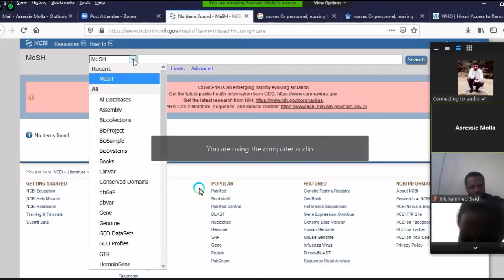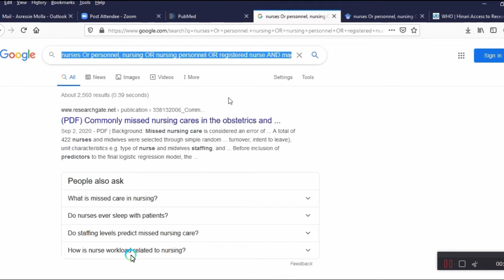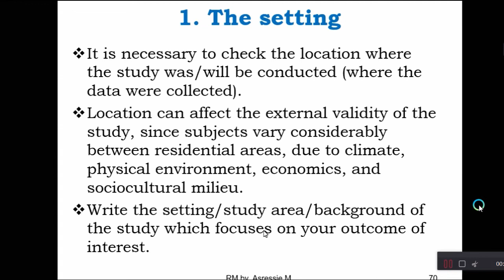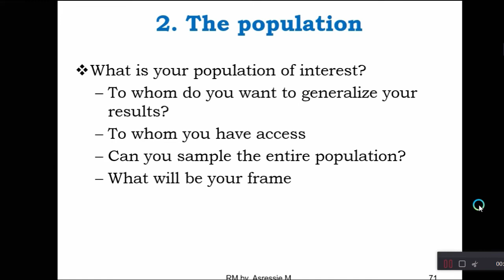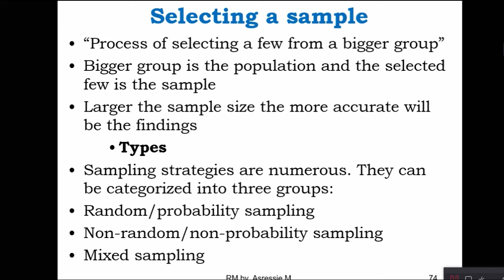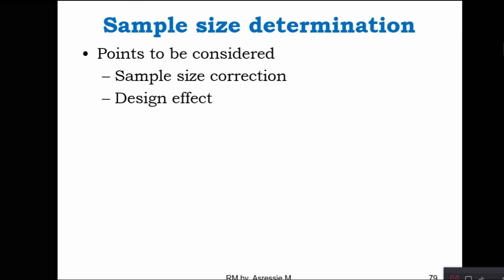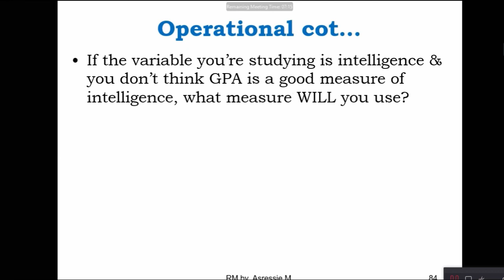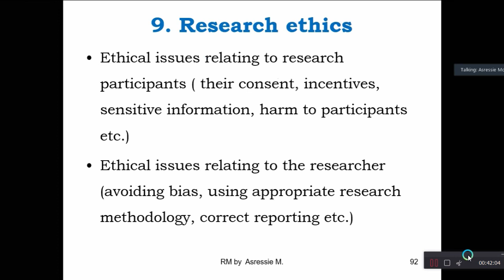Research Method - Part 2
Research Method by Dr. Asrese (Ph.D.) - Wollo University
In English and Amharic